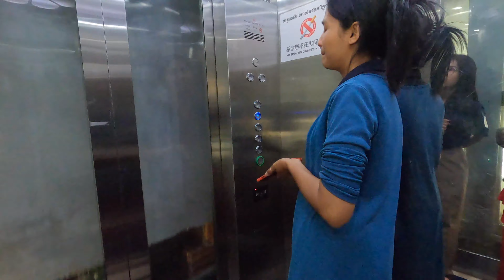Retire Cambodia NOT Thailand - Apartments 300$-$350 Siem Reap IPS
Many thanks to IPS Siem Reap
Thousands Of Listings, Friendly Agents, Endless Possibilities. Find Thousands Of Real Estate Properties For Rent & For Sale in Phnom Penh & Siem Reap. Buying or Selling? Types: Office Space, Retail/Business, Hotel/Guesthouse, Commercial Villa.